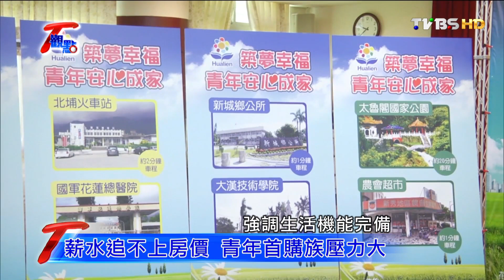挺青年人！花蓮首推買斷青年住宅 每戶250萬 T觀點 20160821 (2/4)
翻轉後山，積極打造宜居城市！
花蓮縣政府多項著手，發展有機商機，培養教育人才，花蓮人主觀幸福分數高達77.5分，不止奪下全台第一，還打破多數人對花蓮的刻板印象！
近年觀光遊憩產業盛行，花蓮除了擁有得天獨厚的山水美景，還運用觀光戰略吸引旅客停留，活絡地方經濟。
本集T觀點邀請到花蓮縣縣長 傅崐萁，帶我們一起換個角度，看見花蓮！

㊣TVBS 全球進行式 主持人: 廖芳潔 TVBS 在過去，我們不斷顛覆舊思維，在未來，我們引領創造新時代。 為所有人，我們無可取代，TVBS is the ONE！

㊣TVBS 全球進行式 主持人: 廖芳潔 TVBS 56台 每週六 19:00首播

㊣TVBS 中國進行式  主持人: 莊開文 TVBS 新聞台56台 每週日 19:00首播

㊣TVBS 看板人物 主持人: 方念華 TVBS 新聞台56台 每週日 20:00首播

㊣TVBS 世界翻轉中 主持人: 古彩彥 TVBS 新聞台55台 隔週日 20:00首播

㊣TVBS T觀點  主持人: 夏嘉璐 TVBS 新聞台56台 每週日22:00首播56台 每週六 19:00首播

㊣TVBS T觀點  主持人: 夏嘉璐 TVBS 新聞台56台 每週日22:00首播